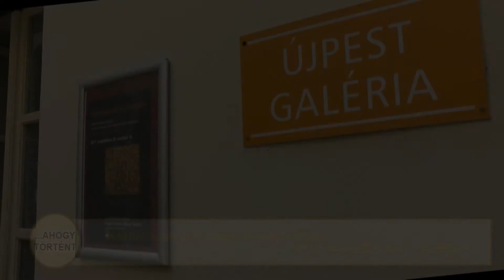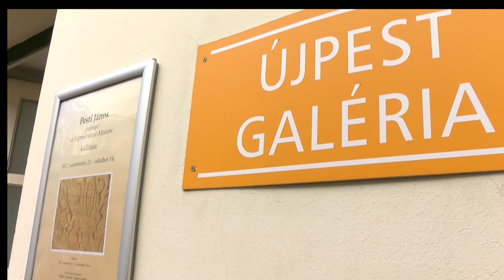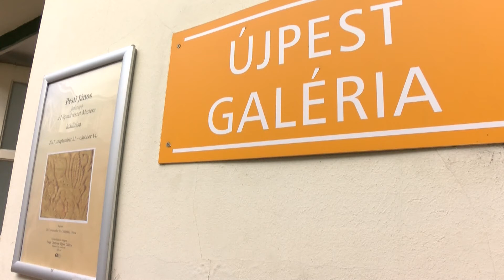…Ahogy történt -3- (2017.10.27.)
…Ahogy történt című műsorunkban egy összeállítást láthatnak a Polgár Centrum őszi kiállításaiból.